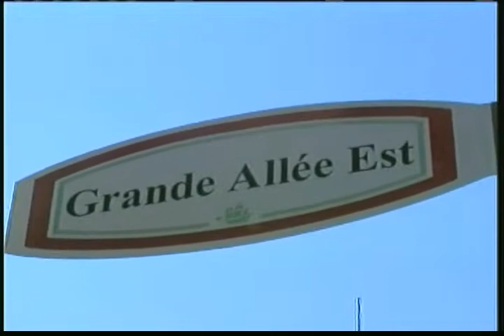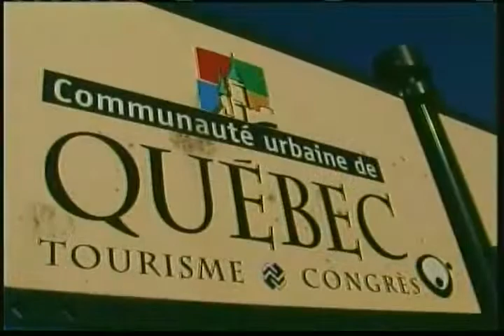Patrice Bergeron - Pt 1 - Hometown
"Bergie" of the Boston Bruins tours us around Quebec City in 2006, with a work-out segment.